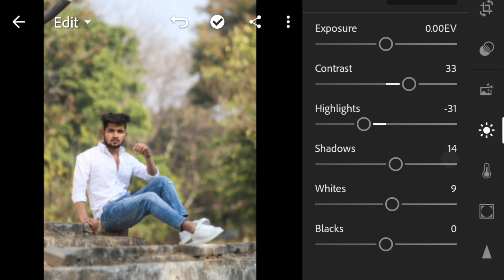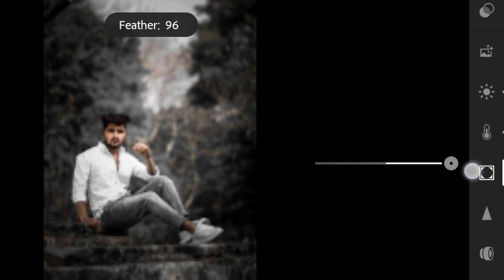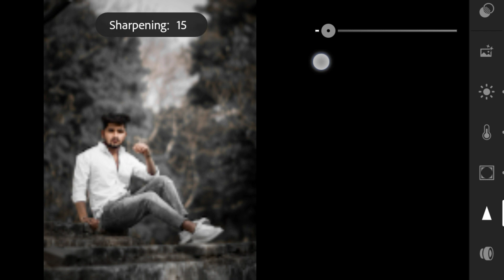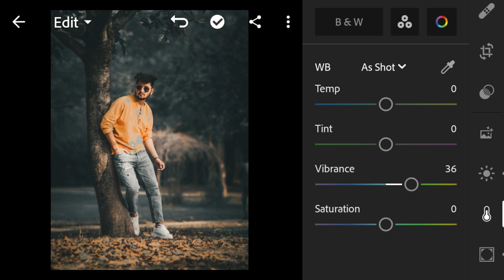lightroom black tone photo retouching | black tone editing tutorial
Social:-

lightroom black tone editing
lightroom black tone color grading
lightroom editing
lightroom photo editing
lightroom tutorial
lightroom moody black tone
lightroom moody black tone color grading
lightroom presets
lightroom presets create
lightroom tones
lightroom photo edit kaise kare
nsb pictures editing
Lightroom dark black tone
lightroom black and white